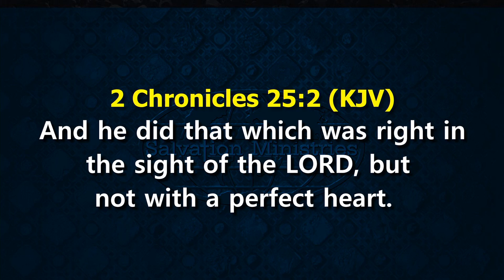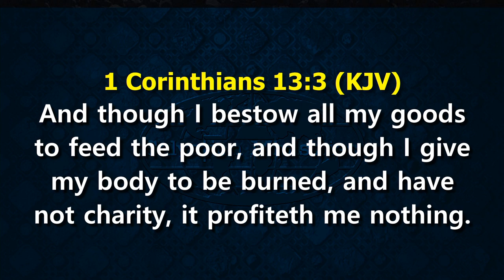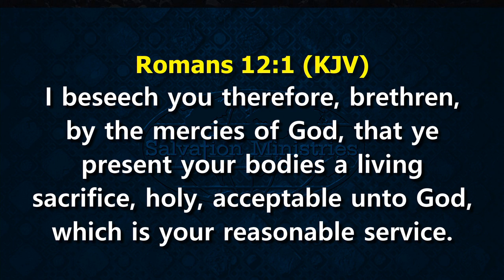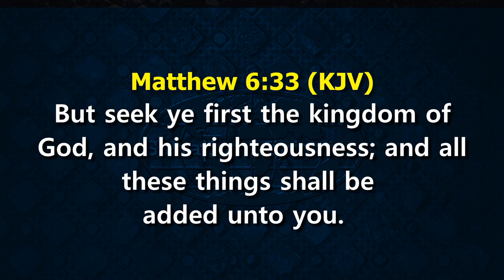Why You Don't Enjoy the Rewards of Soulwinning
Although soulwinning brings rewards, certain factors can prevent you from enjoying the rewards. Watch this video to understand these factors.